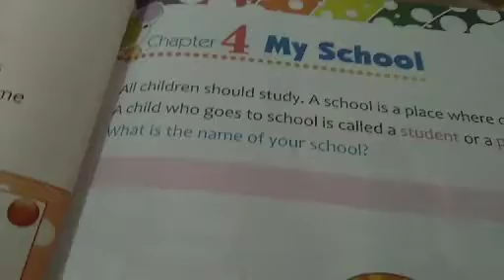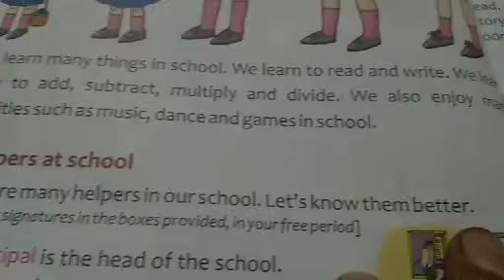Class:- 2nd Subject:- s.st 28th May